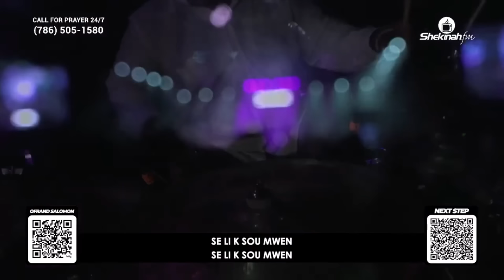Se Pou Montay Sa Ki Kanpe Devanm Banm Pase |Medine Petit Homme| Moment de Gloire | 40 Jours de Jeûne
Chapters
00:00 Se pou montay Sa Ki Kanpe Devanm Banm Pase

Lead :Medine Petit Homme

Pou Bay Ofrann:
To Give Offering:

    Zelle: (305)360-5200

Lyrics
Chant 1
Se pou Montay sa ki kanpe devanm nan banm pase
Se pou gwo dlo yo ki lampe devanm banm pase
se pou rivyè sa kap koule devanm nan banm pase
paske menm pwisans kite ak daniel se lik sou mwen
paske menm pwisans kite leve jezi  a se lik sou mwen .[bis]
mwen kòmande'w banm pase [bis]